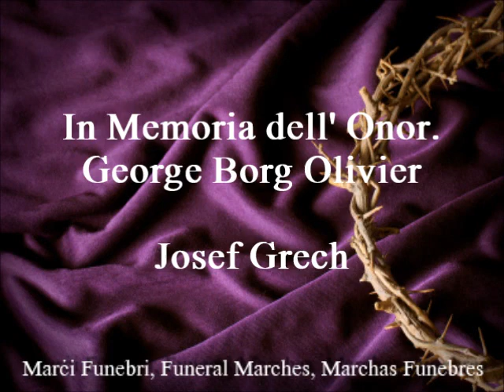In Memoria dell' Onor. George Borg Olivier - Josef Grech